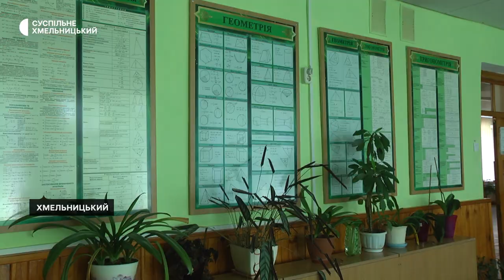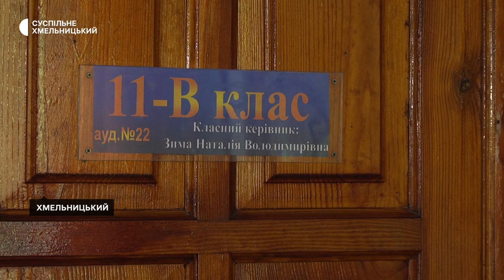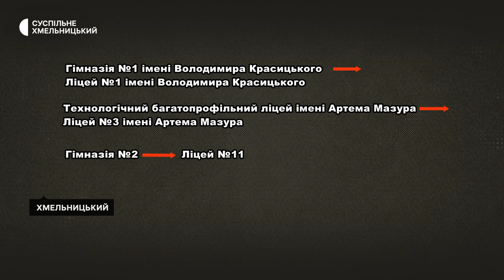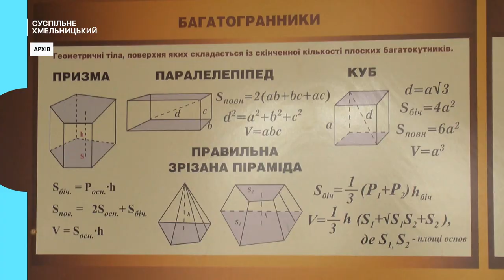Без п’ятих, але з десятими: у хмельницьких ліцеях припинили набір до п’ятих класів.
Три заклади міста, які після 2027 року мають стати ліцеями  з 10-12 класами, припинили набір до п’ятих класів. Також припиняють набір до десятих класів навчальні заклади Хмельницького, що в майбутньому стануть гімназіями. Їх при оптимізації мережі навчальних закладів громади має бути 20. Про це Суспільному розповіла виконувачка обов’язків директора міського департаменту освіти Ольга Кшановська. Як враховувались при оптимізації потреби учнів – в нашому матеріалі.